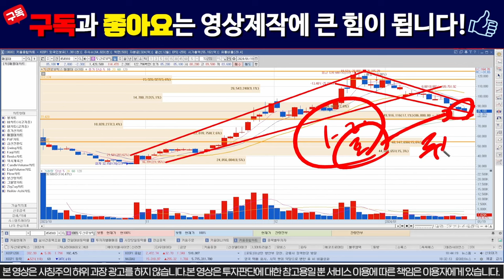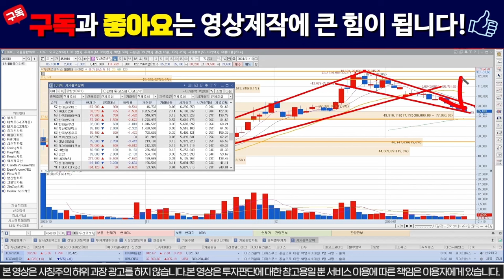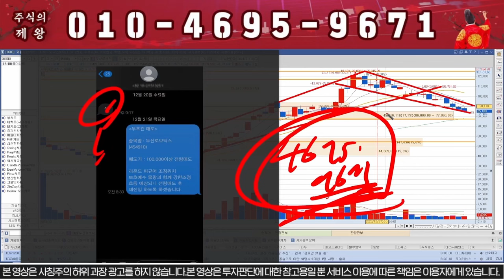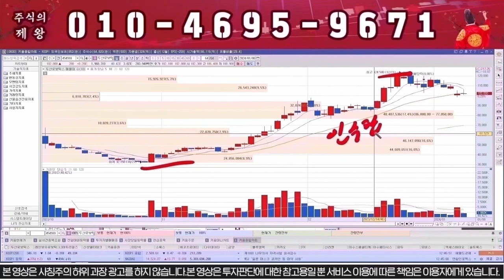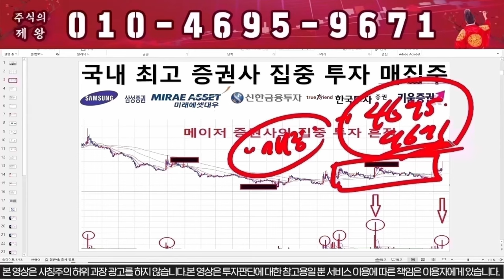[두산로보틱스] 인수합병 확정!!! 월요일 상한가다!!! / 로봇관련주